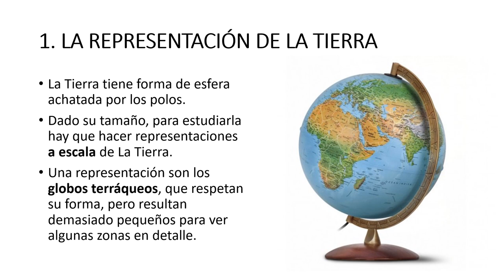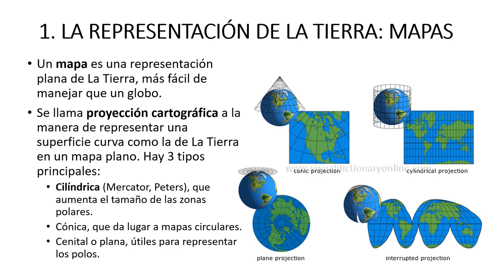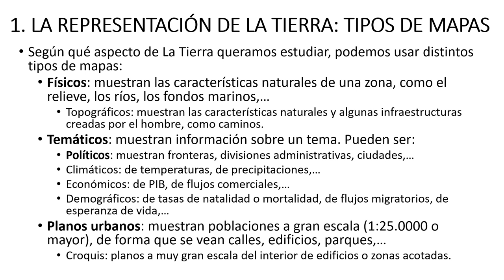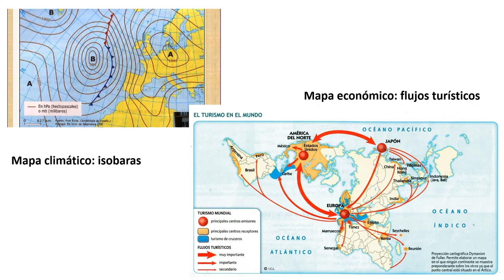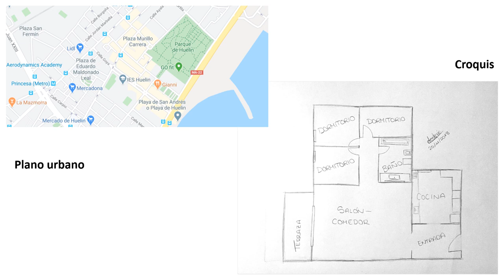CARTOGRAFÍA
Tipos de mapas y de proyecciones cartográficas.